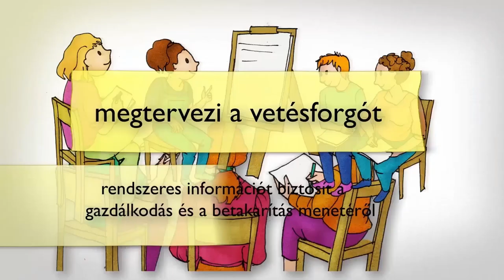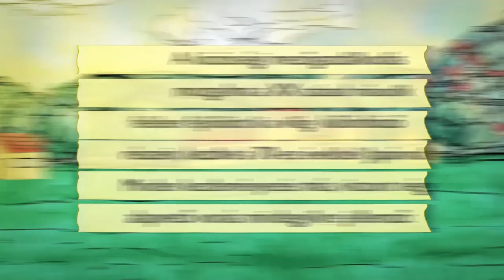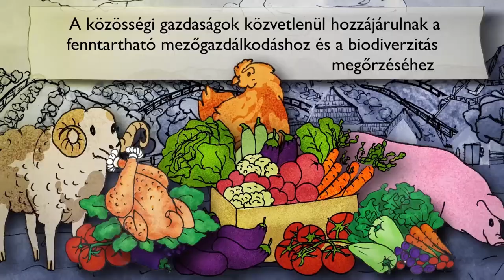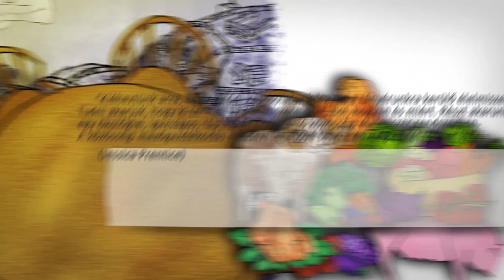Légy a részese! Közösségi mezőgazdálkodás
A közösségi mezőgazdálkodás a gazdák és fogyasztóik közvetlen kapcsolatán, hosszú távú elköteleződésén és partnerségén alapuló gazdálkodási forma. Európában és Magyarországon is egyre több ilyen közösség alakul, hiszen a partnerségnek köszönhetően a gazdálkodók biztos megélhetéshez, a vásárlók pedig jó minőségű élelmiszerhez jutnak.

A Tudatos Vásárlók Egyesülete 2009 óta segíti a közösségi mezőgazdálkodás elterjedését Magyarországon. További információk

A kisfilm a Légy a részese! képzéssorozat keretében készült. Megvalósulását az Európai Bizottság támogatta. A kisfilm tartalma nem szükségszerűen tükrözi az Európai Bizottság nézeteit.